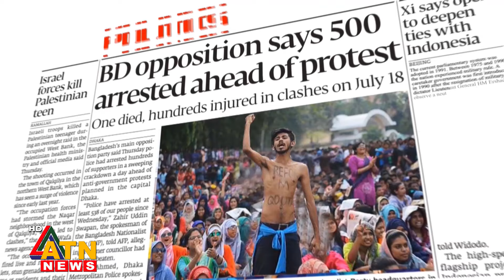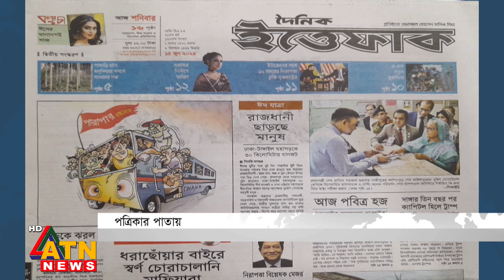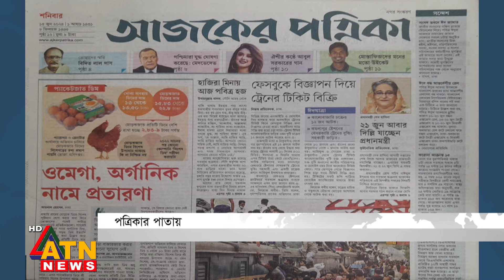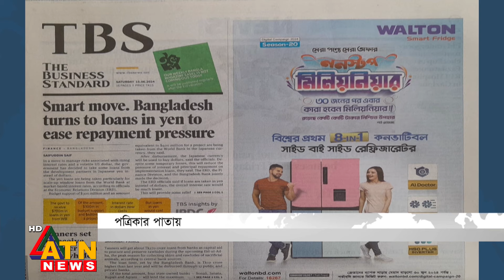আজকের পত্রিকার প্রধান প্রধান খবর | Newspapers | News Headlines | 15 June 2024 | News from Bangladesh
আজকের পত্রিকার প্রধান প্রধান খবর | Newspapers | News Headlines | 15 June 2024 | News from Bangladesh | ATN News